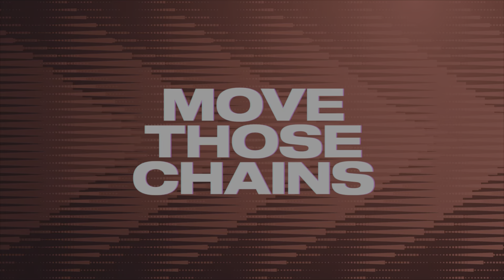Madden NFL 23 - Face of the Franchise 2 - All Madden